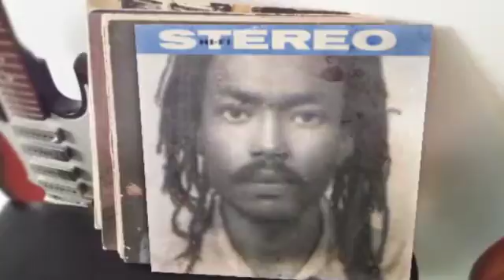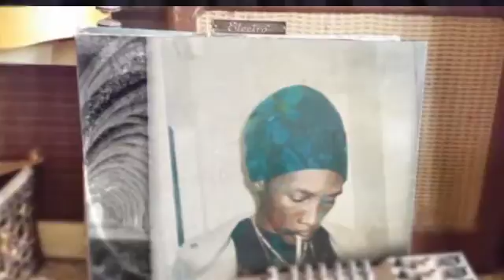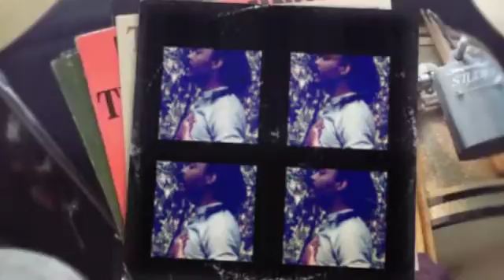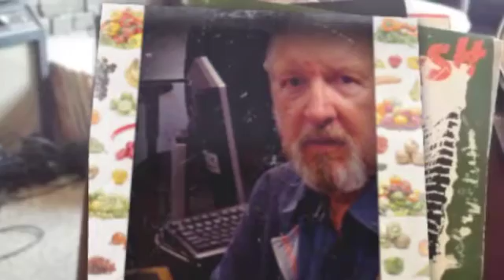On the Wire Part 5 Junia Walker Interview with Steve Barker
On the Wire Part 5 Edits of  Junia Walker Interview  with Steve Barker on BBC Radio Lancashire late '80s.-